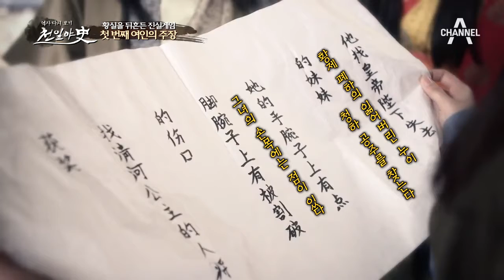흉터와 점까지 똑같다?! 혈육도 속인 ‘청하공주 신분 도용사건’ | 천일야사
어렸을 적 청하공주에게 있던 상처는 물론,
진원제와 함께했던 추억까지 모두 다 기억하는 두 여인.
청하공주의 정체를 밝히는 일은 점점 미궁 속으로 빠져드는데..